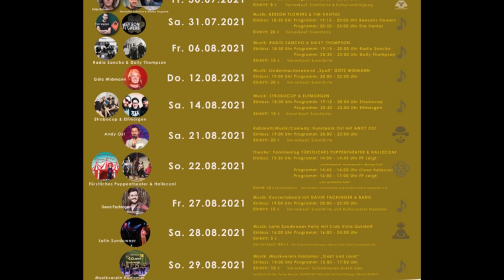Kindertag 2021 auf der HADAMARer SCHLOSSKULTUR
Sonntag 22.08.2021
Der Kulturverein Hadamar präsentiert den Kindertag  auf der Hadamarer Schlosskultur 2021
Mitwirkende:
Fürstliches Puppentheater
(Ralf B Metz, Michel Metz und Niclas Mittag)
Clown Halleconi
Corina Ramona Ratzel